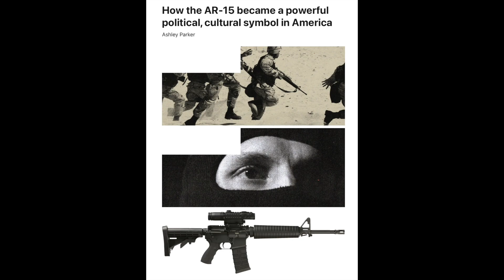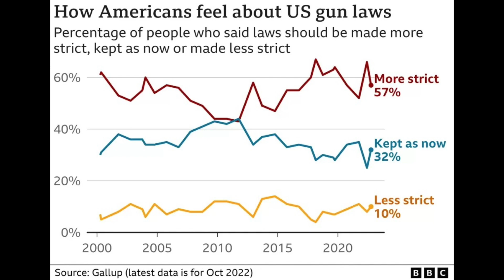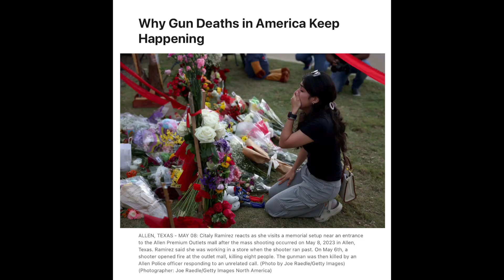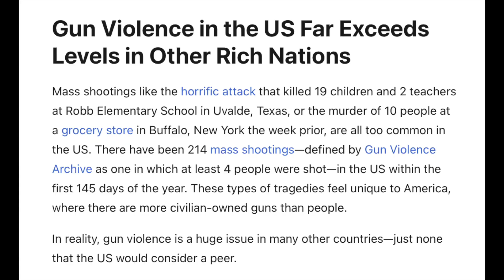Kari Lake admits Republicans won't support gun safety legislation, no matter how many people die.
Anthony Davis explains the reason for AR-15 style weapons ownership and why Kari Lake won't support gun safety legislation, no matter how many people die.